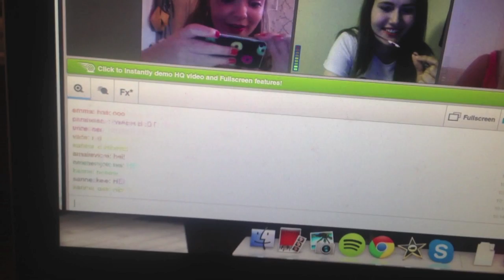A day in my life | Nina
￼ VIDEO/REDIGERING:
Kamera: Canon EOS 500D
Redigerings program: iMovie 10

- Nina Bentsen ￼